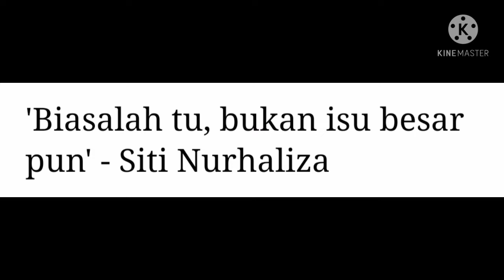ISU AISYAH SEKAT AKAUN INSTAGRAM: INI RESPON RINGKAS SITI NURHALIZA..TERBAIKK